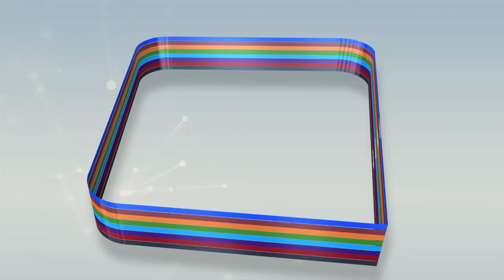Ahmeth Youssouph BENJELLOUN de And Nawle a gagné le conseil départemental de Kaolack